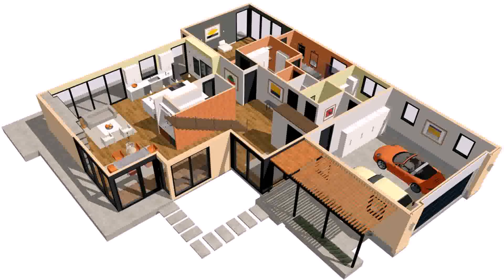House Design Plans For Sale - DaddyGif.com (see description)